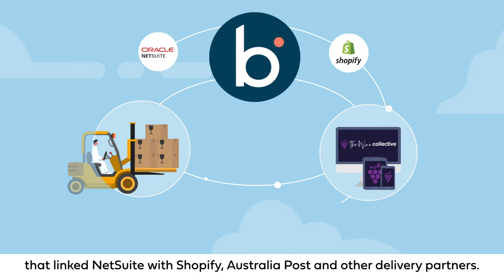Boomi Animated Customer Story - The Wine Collective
When the marketing team at Boomi shared a case study showcasing impressive ROI for their client, The Wine Collective, we decided to use the power of creative and video to tell better stories.

We repurposed the written case study, creating an animated video that has become the central creative in a multi-platform digital marketing campaign.